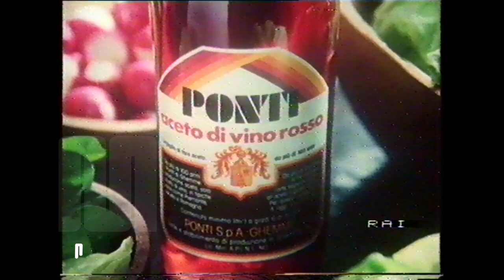1981 Rai - Rete1 - Aceto Ponti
Aceto di vino.